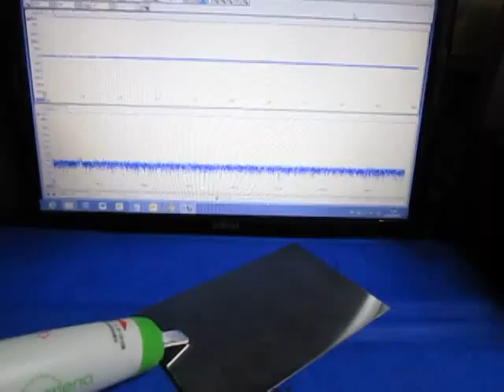超音波の測定・解析・評価技術 Ultrasonic technology